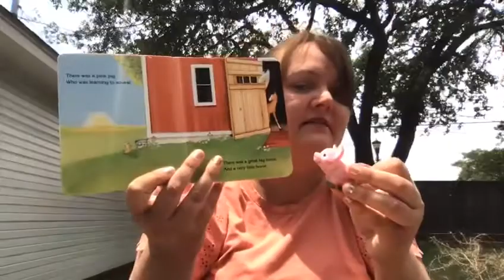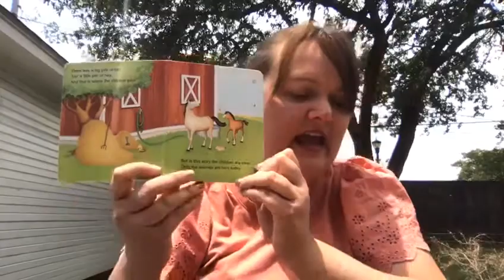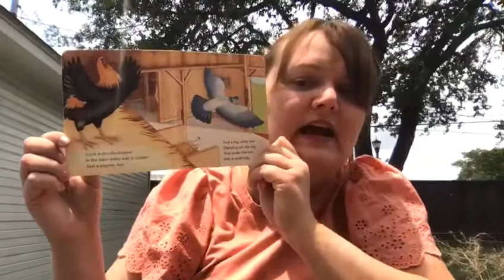Tree Frogs - Video #8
Ms. Elaine, 5/12/2020